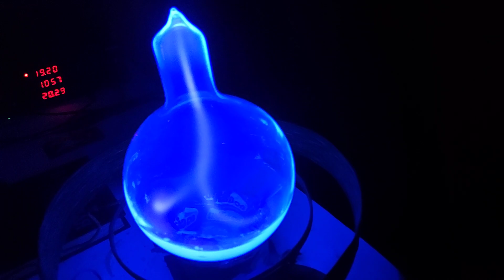excimer mixture xenon chlorine plasma ball ultraviolet 308 nm